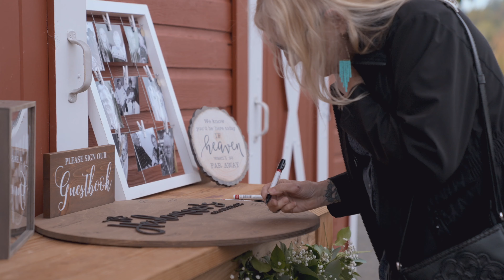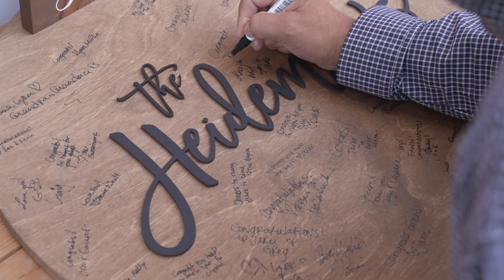Zach & Kaylie || Gorgeous Wedding Video at Marionfield Farm in Arlington, WA | LumiLux Productions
After a long relationship, Zach and Kaylie tied the knot at the beautiful Marionfield Farm in Arlington, Washington.  Their wedding day was full of fun, laughter, beautiful golden hour lighting, and so much love!  It was truly a privilege to be able to be there to capture it.

You have a beautiful love story, and we are here to help tell it.  We are full-service videography; we take the time to get to know YOU so that your love can be captured authentically and we take that beautiful story and turn it into a hand-crafted wedding film for you to enjoy forever.  Beautiful, cinematic imagery, high-quality audio, compelling storytelling, and epic memories.

LumiLux Productions offers wedding videography in Snohomish, Everett, Bothell, Lake Stevens, Arlington, Greater Seattle, and San Diego Areas.